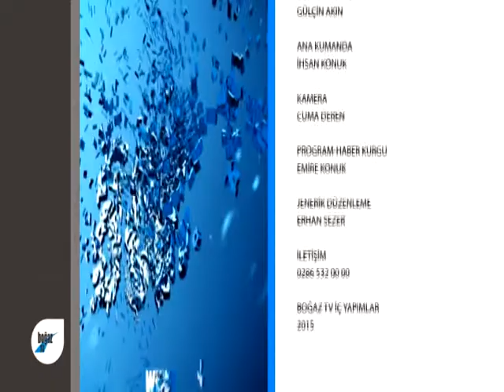DENİZ İLE YAŞAM GÜZEL 31 EKİM 2015